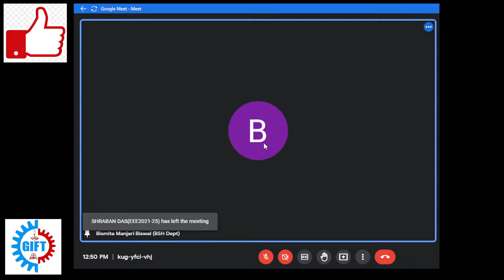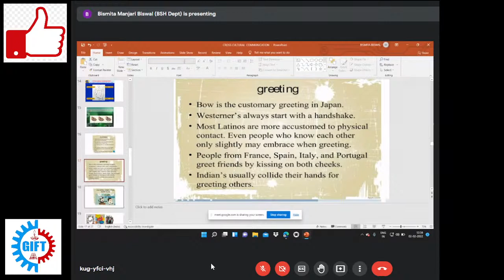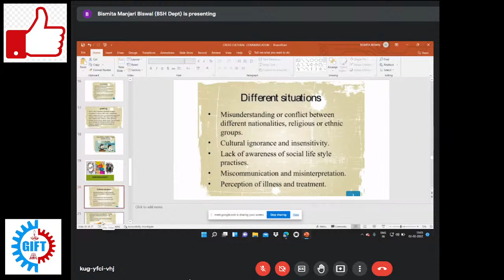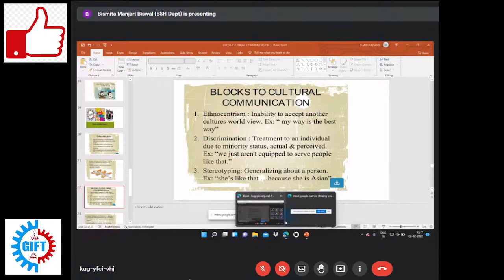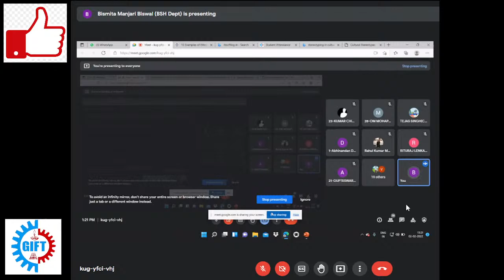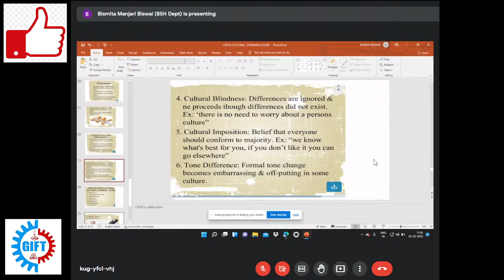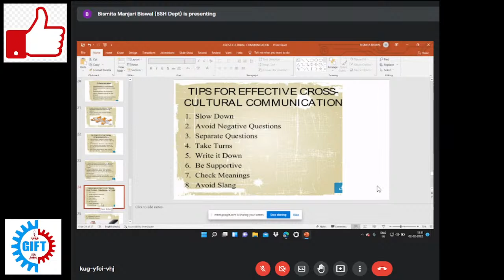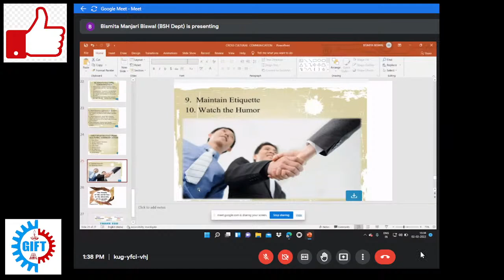2 FEB Communicative English LIVE Class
Live Streaming Time 12:45 PM - 01:45 PM